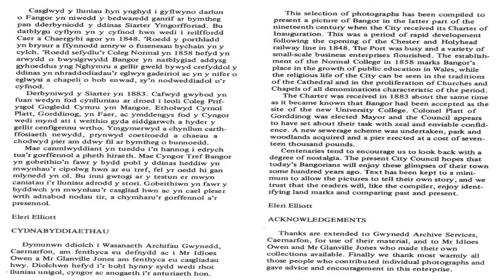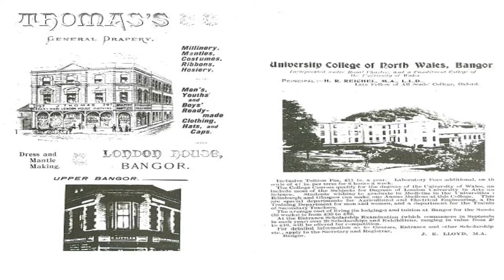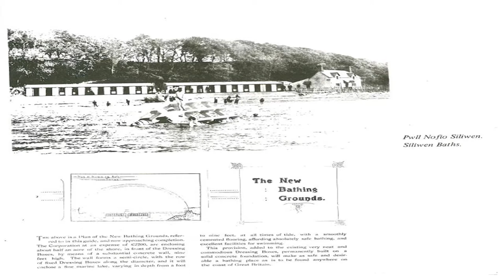Photographs of Bangor, Gwynedd, late 1800's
Booklet in video format with photographs of Bangor, Gwynedd, in the late 1800's